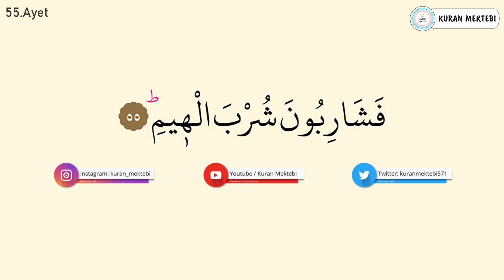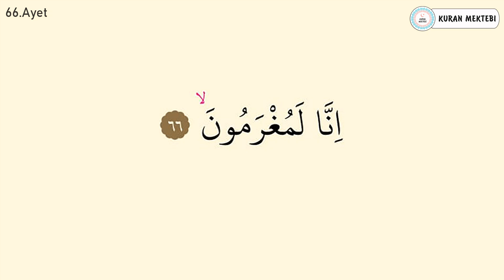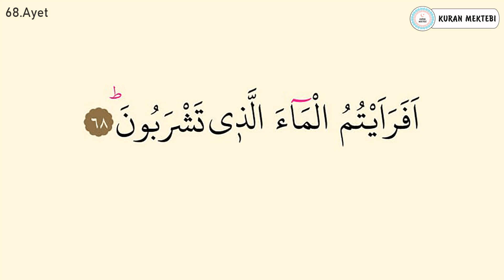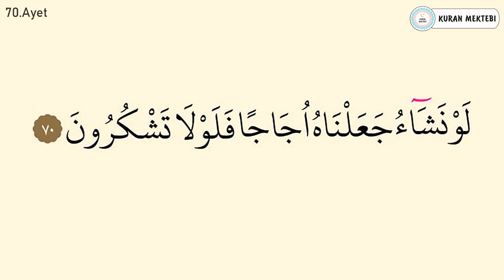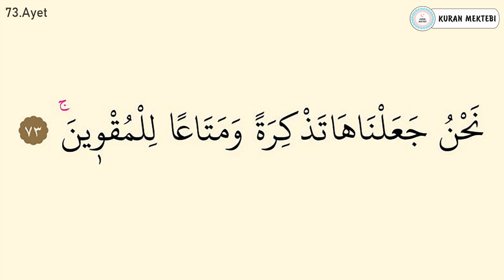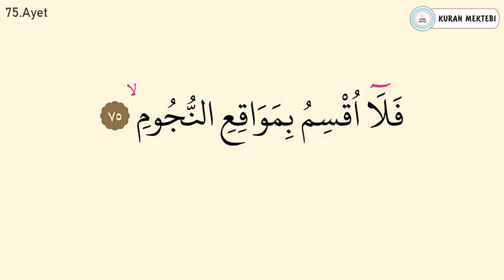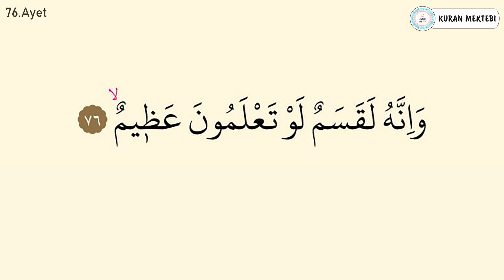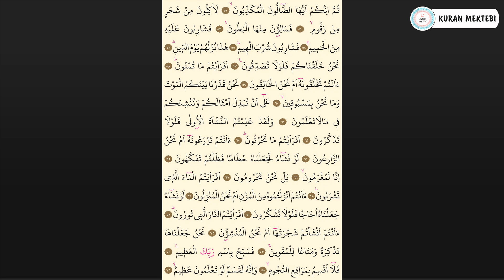Vakia suresi 3.sayfa ezberle 10 tekrar+10 tekrar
Vakia suresi 3.sayfa ezberle Mishary Rashid al Afasy videomuzda vakia suresi 3.sayfa ezberlemek için, vakia suresi 3.sayfa ezberle 10 tekrar şekilde hazırlanmıştır, vakia suresi 3.sayfa ezberleme yapabilirsiniz bu şekilde, ayrıca vakia suresi 51-76 ayetler olarak bölünmüştür, vakia suresi 3.sayfa dinle, ve vakia suresi 3.sayfa oku kolayca, anlaşılabilir vakia suresi 3.sayfa arapça yazılışı ile

Memorize the 3rd page of Surah vakia 10 repetitions + 10 repetitions Mishary Rashid al Afasy. You can listen to the 3rd page of Surah vakia in our 3rd page memorization video. In addition, the first page of Surah vakia has been prepared as 10 repetitions by heart.The 3rd page of Surah vakia has been prepared in Arabic. Surah vakia is divided into verses 51-76 by heart. Surah vakia can be memorized by listening to the 3rd page. You can easily read the first page of Surah vakia and surah al waqiah full text arabic